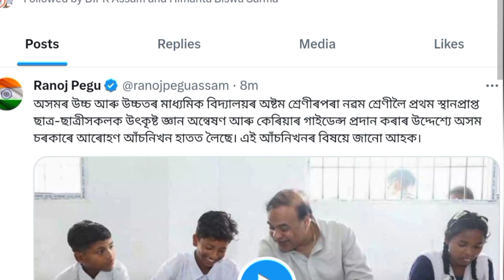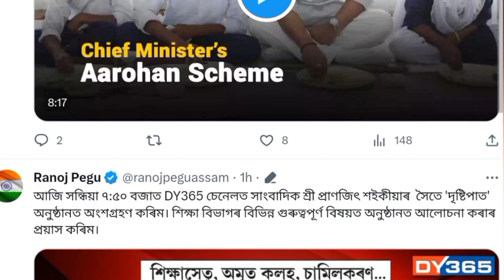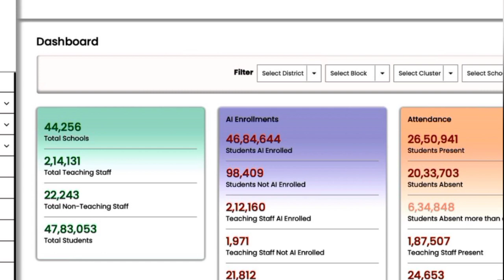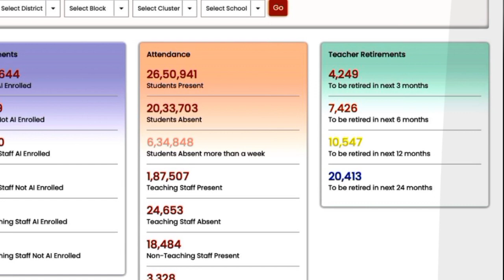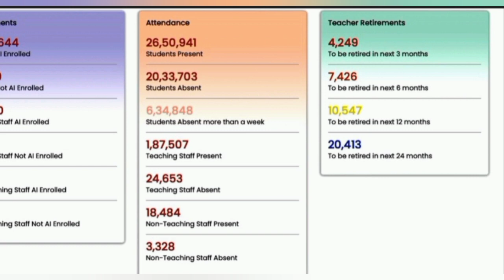টেট নিযুক্তি শেহতীয়া খবৰ । কিমান পদ খালী।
@bastob education

   এই চেনেলটোত টেটৰ প্ৰস্তুতি আৰু direct recruitmentgrade3/4ৰ প্ৰস্তুতি চলাই গৈছো।

এইবাৰ টেটৰ obc category ৰ cut off কিমান কমিব-
এইবাৰ টেটৰ SC category ৰ cut off কিমান কমিব-

এইবাৰ টেটৰ General category ৰ cut off কিমান কমিব-

assam tet
merit list
merit list kenekoi bonabo
Tet ৰ marks
টেট news assam
tet job in assam
tet channel
tet r marks calculation
tet marks percentage
tet cut off last districtwise
chance of tet cut off assam
OBC cut off 2023
obc cut off chance
tet related channel assam
assam tet education channel